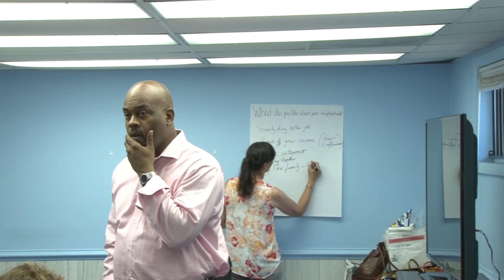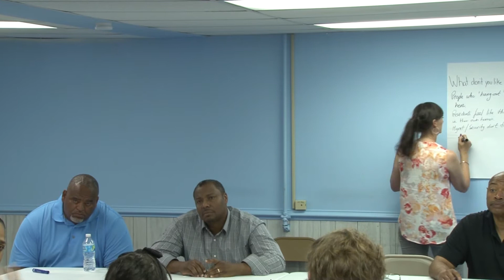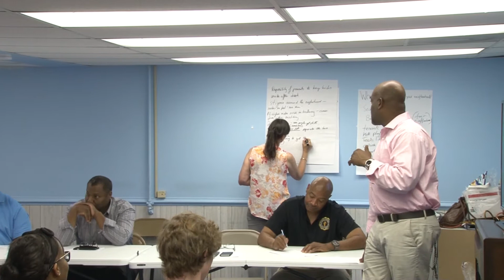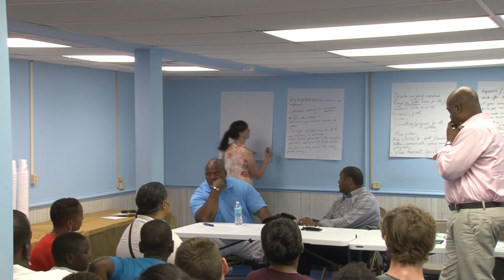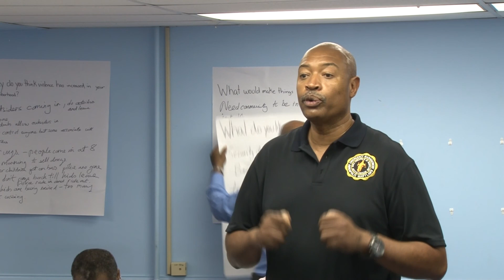Woodside Gardens Community Forum